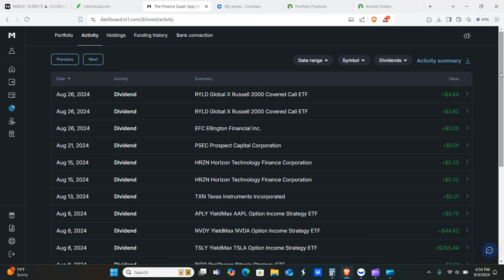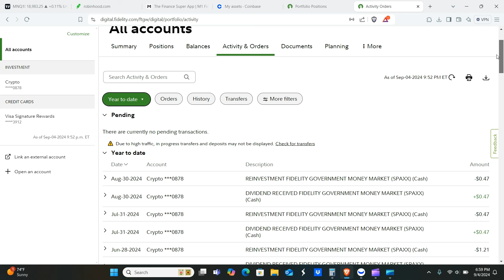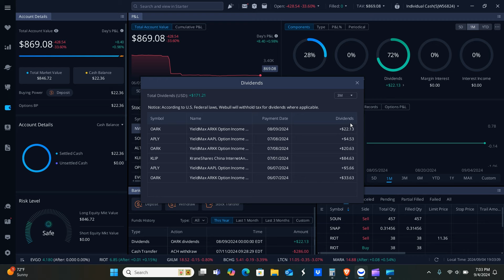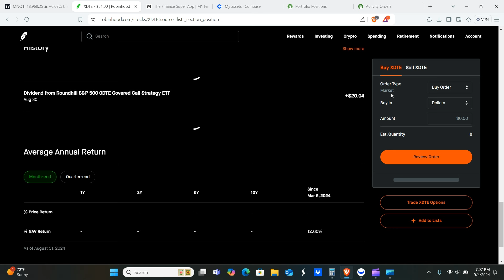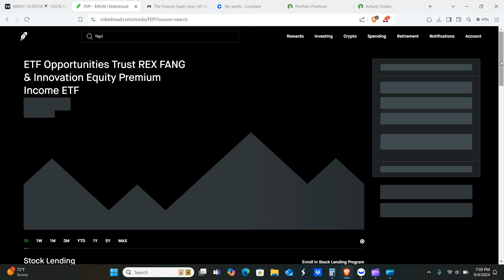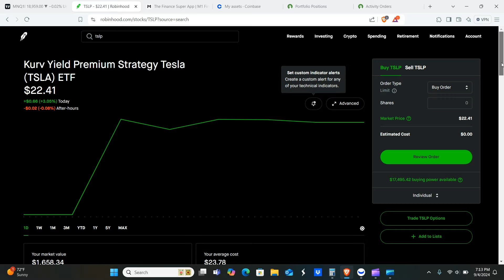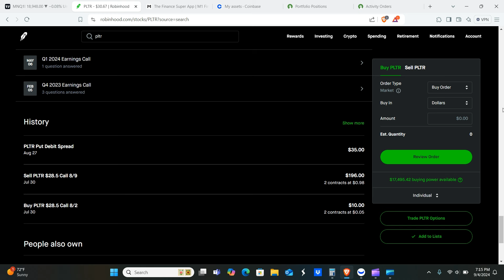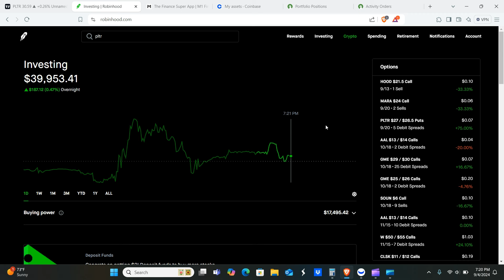Our Monthly Dividend and Options Income - August 2024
Hello everyone! So we're going over our monthly dividend and options income for the month of august 2024.